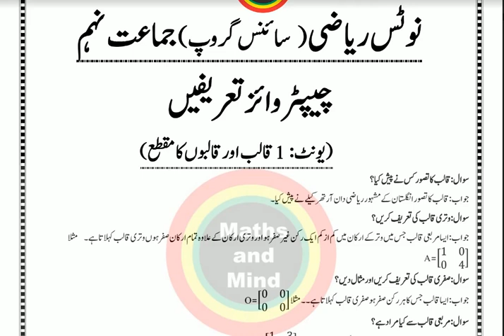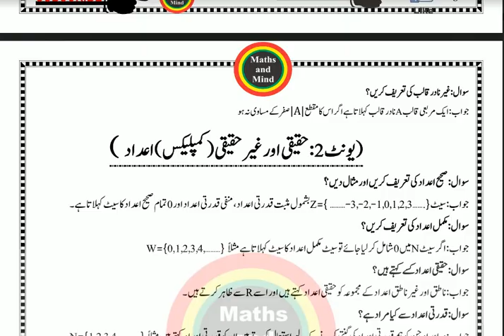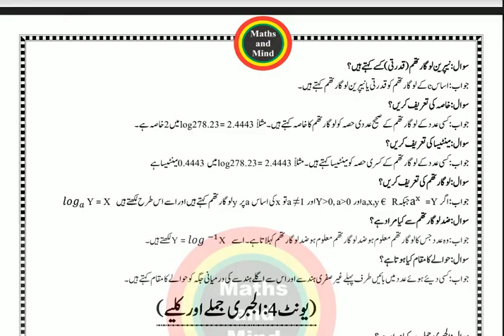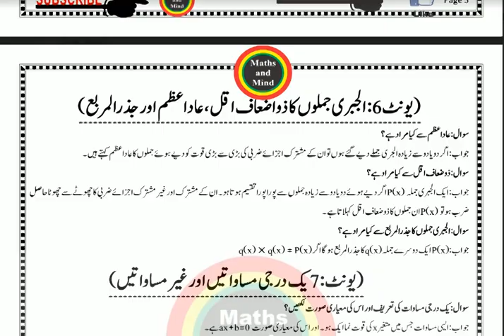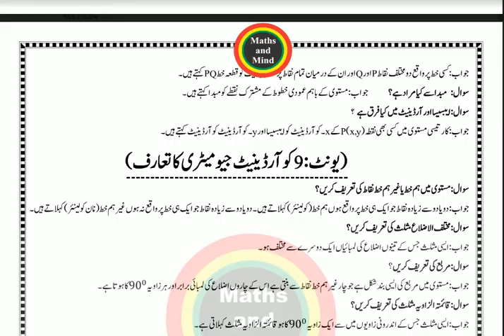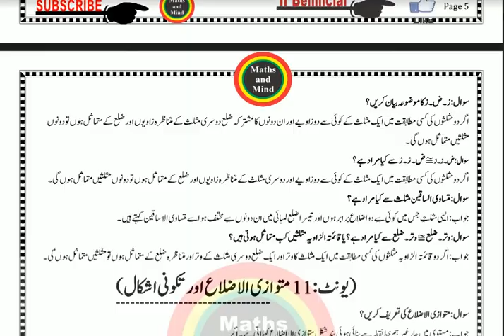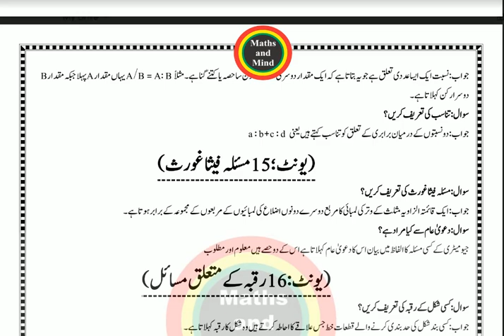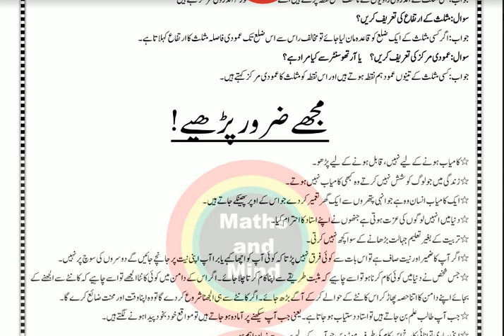10th Class Math Guess Paper 2020 | important questions -MathsandMind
10th Class Math Guess Paper 2020, | Math Guess Paper 10th 2020|, Matric math important questions 2020
Important Questions for 10th Class math 2020 Exam ,| 10th Math Guess Paper 2020
Math Guess Paper 2019, - 10th Math Guess ,- 10 class Mathematics Guess Papers 2019